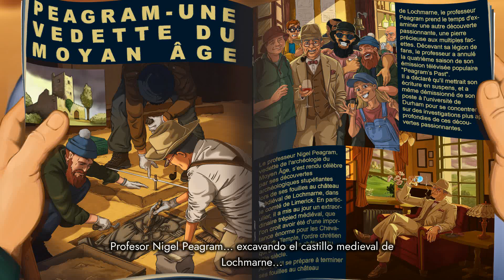Broken Sword – Shadow of the Templars Reforged-Gameplay #2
🎮 Broken Sword – Shadow of the Templars Reforged es un remake fiel de la icónica entrega de 1996, que sigue las aventuras de George Stobbart y Nico Collard mientras desentrañan una conspiración templaria a través de intrincados puzles, diálogos ingeniosos y escenarios envolventes. ¡Un viaje épico por la historia y los misterios de los Templarios que no te puedes perder!

🌍 En este video te mostramos:

Gameplay completo de Broken Sword – Shadow of the Templars Reforged en español
Nuevas mejoras gráficas y sonoras
Soluciones de puzles y cómo progresar en la historia
Consejos y trucos para superar los desafíos del juego
Historia completa y análisis de las referencias históricas